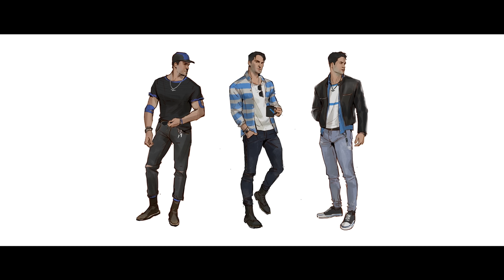Gotham Knights - The Batman Family: Behind the Scenes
There’s no Gotham Knights without the Batman Family.

With their mentor now gone, the Knights must come together and learn to work as a team and more importantly, function as a family. Through their differences they’ll each shine in their own light and hone their skills to step into the Knight.

Pre-order Gotham Knights and get the 233 Kustom Batcycle Skin.